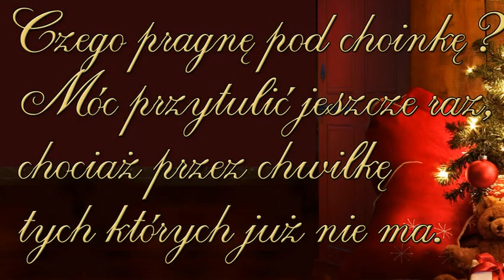Kolęda Dla Nieobecnych